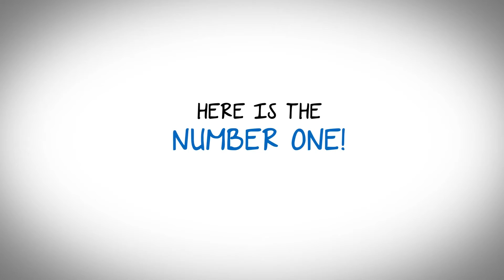Top 5 Best Airlines of 2017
Top 5 Best Airlines of 2017 are listed here:

1. Emirates
2. Qatar Airways
3. Singapore Airlines
4. JetBlue
5. Qantas